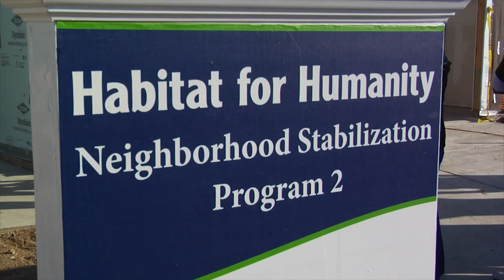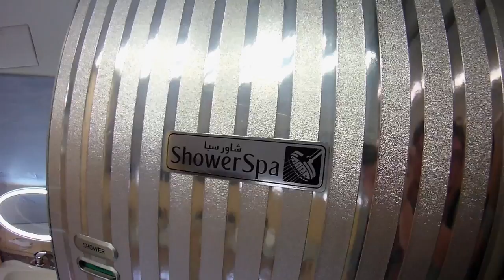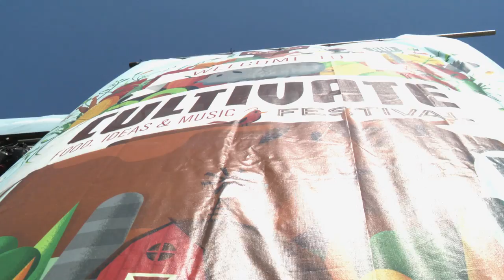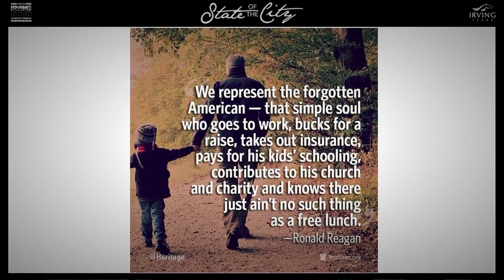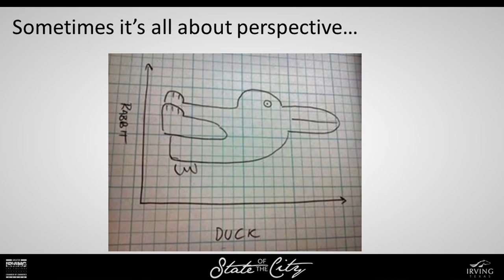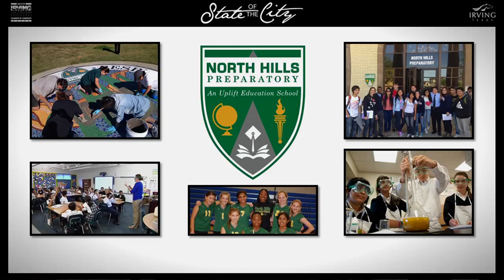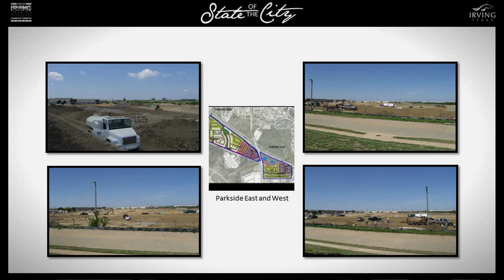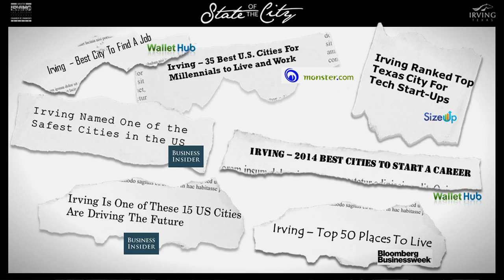State of the City 2015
Irving Mayor Beth VanDuyne gives an update on city projects and what the future has in store in her annual State of the City address.